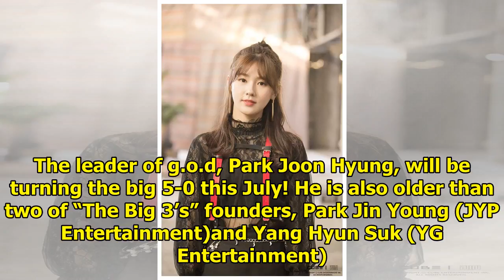10+ Unbelievable K-Pop Facts That’ll Make You Go “WHAT?!”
10+ Unbelievable K-Pop Facts That’ll Make You Go “WHAT?!”
1. Red Velvet’s Irene is 8 years older than Yeri If this age gap isn’t surprising enough, keep in mi...